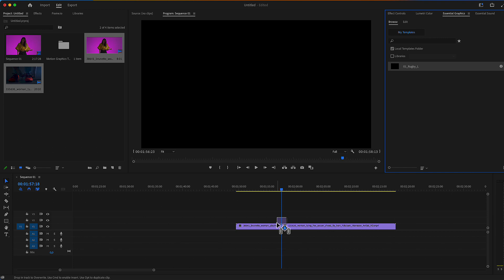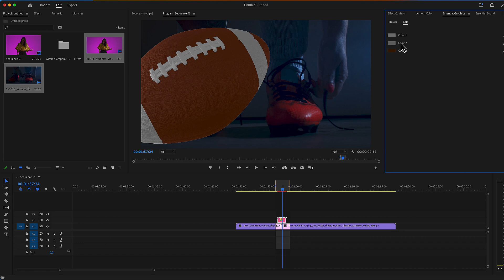Rugby Ball Transitions Premiere Pro Tutorial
Isolated rugby ball transitions for Premiere Pro is a great motion graphic effect rotating around in 3d space.